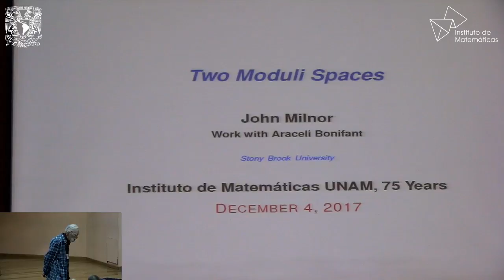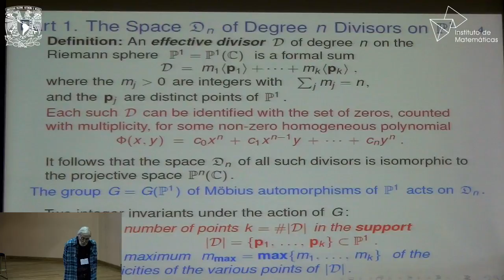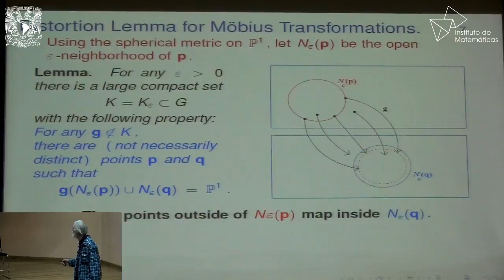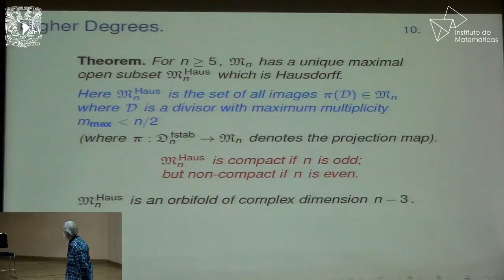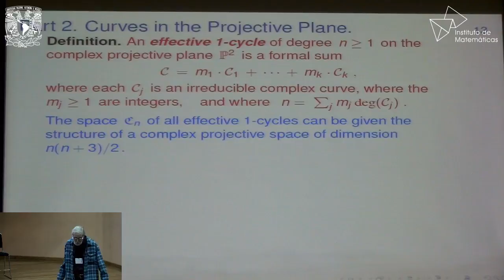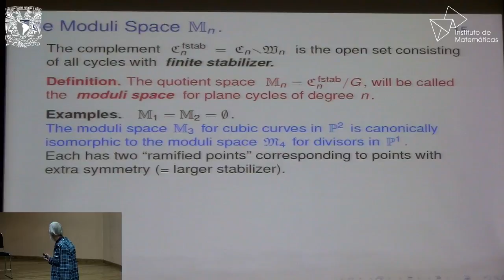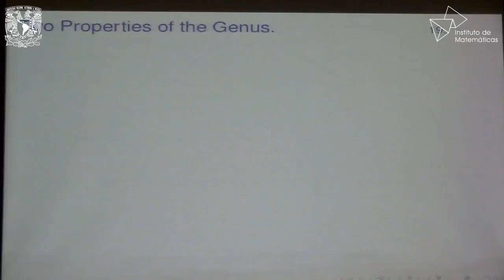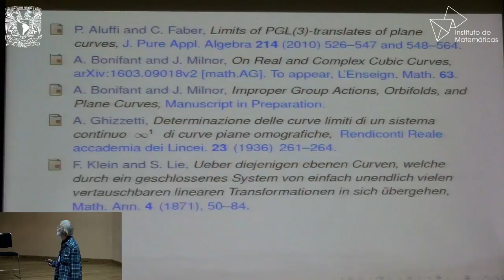Two Moduli Spaces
John Milnor (University of New York at Stonybrook, USA).

Auditorio Alberto Barajas Celis of the Facultad de Ciencias- UNAM

Abstract: A discussion of two moduli spaces and their awkward topologies: first the space of divisors on the Riemann sphere modulo the action of Moebius automophisms; and second the (compactified) space of curves in the complex projective plane modulo projective automorphisms.This is joint work with Araceli Bonifant.